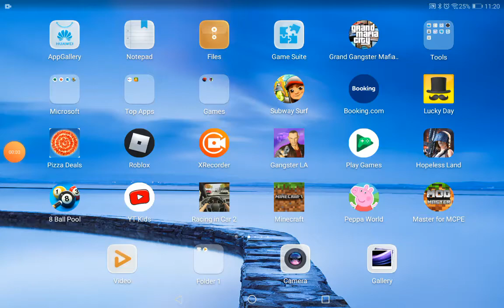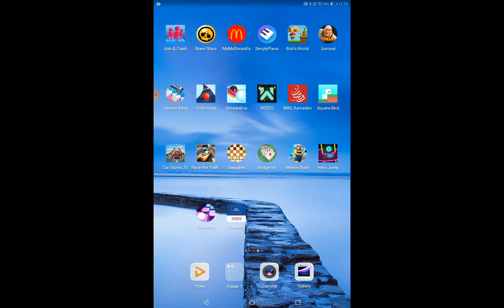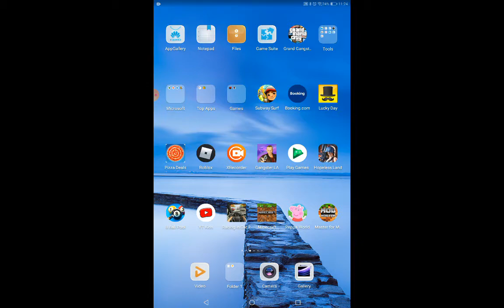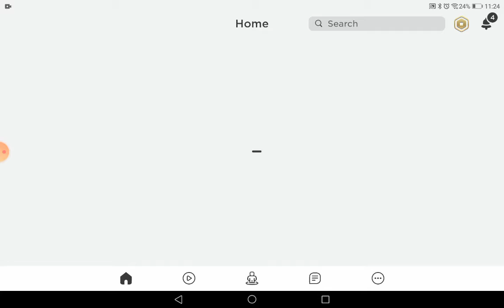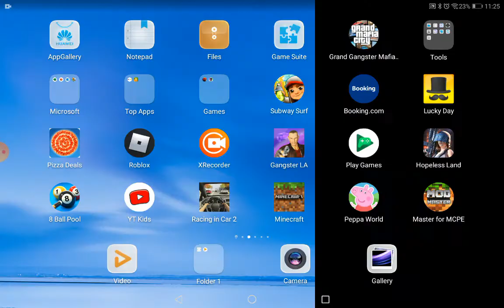3 games gameplay